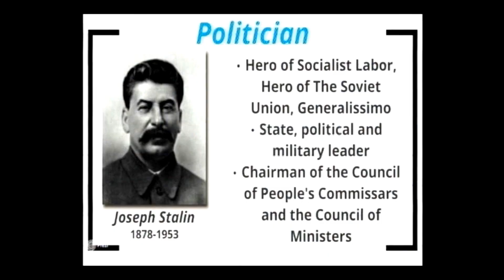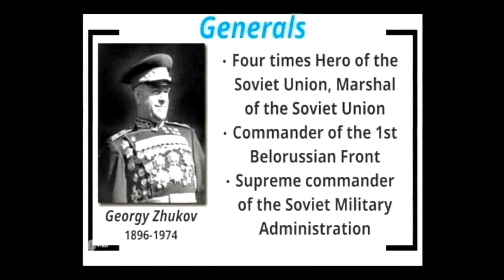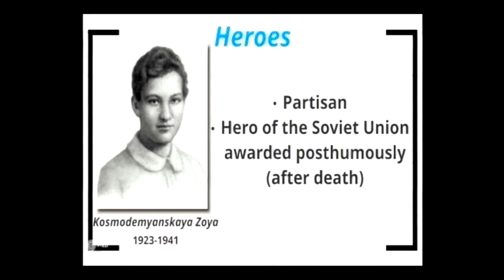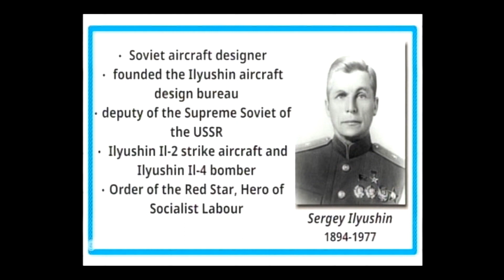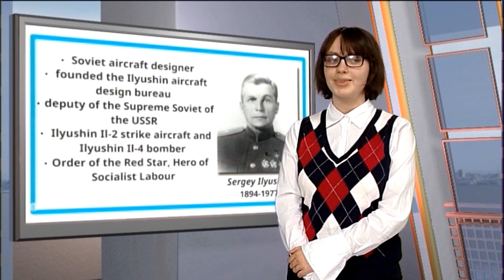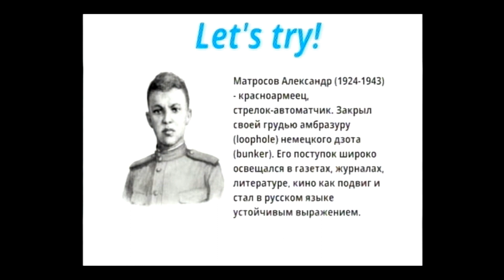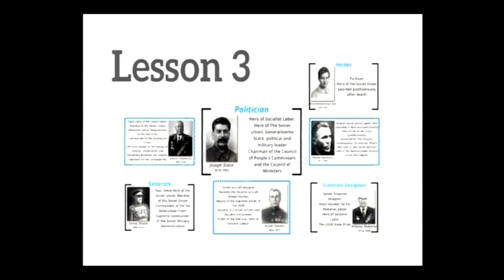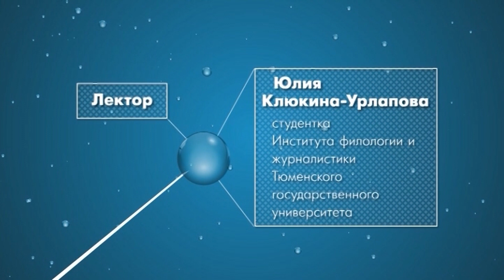«Let’s speak and read: Great Patriotic War and 70 years of Victory» | lesson 3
Тема 3 лекции онлайн-курса: Известные военачальники и герои ВОВ (с участием Петрушина А.А.).
Ведущая курса - Юлия Клюкина-Урлапова, студентка филологического отделения Института социально-гуманитарных наук ТюмГУ.